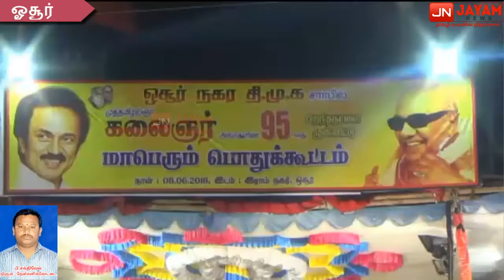ஓசூரில் திமுக தலைவர் கலைஞர் பிறந்த நாள் விழா: 950 ஏழைகளுக்கு வேட்டி சேலை வழங்கல்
கிருஷ்ணகிரி மாவட்டம், ஓசூரில் நேற்று மாலை நகர திமுக சார்பில் திமுக தலைவர் கலைஞர் கருணாநிதியின் 95வது பிறந்த நாள் விழா கொண்டாடப்பட்டது. விழாவில் ஏழைகளுக்கு இலவச வேட்டி சேலை வழங்கப்பட்டது

திமுக தலைவர் கலைஞர் கருணாநிதி அவர்கள் 95வதுபிறந்த நாள் விழா கடந்த 3ம் தேதி முதல் தமிழகம் முழுவதும் கொண்டாடப்பட்டு வருகிறது. அதன் ஒரு பகுதியாக ஓசூரில் நேற்று மாலை ராம்நகர் அண்ணா சிலை முன் விழா நடைபெற்றது. ஓசூர் நகர திமுக செயலாளர் மாதேஸ்வரன் தலைமையில் நடைப்பெற்ற விழாவில் 950 பேருக்கு இலவச வேட்டி சேலை மற்றும் பிளாஸ்டிக் குடம் வழங்கப்பட்டது. இவ்விழாவில் சிறப்பு அழைப்பாளராக கழக பேச்சாளர் சபாபதி மோகன் கலந்து கொண்டு கலைஞர் அவர்களின் சாதனைகளை பாரட்டி வாழ்த்துரை வழங்கினார். விழாவில் ஏராளமானோர் கலந்து கொண்டனர்.

ஜெயம் செய்திக்களுக்காக தேன்கனிக்கோட்டை நிருபர் சக்திவேல்